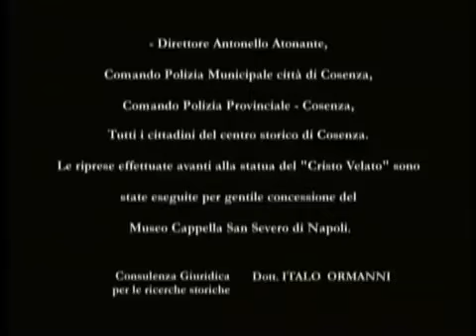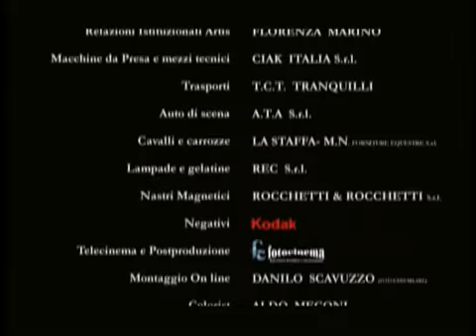Filme - São José Moscati, O Amor que Cura - Parte I (Dublado)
2007. Drama. Filme de Giacomo Campiotti. Este filme conta a história de Giuseppe Moscati, um médico ainda muito admirado na Itália pelo trabalho que fez com os pobres no final do século XIX e inicio do século XX, é um dos poucos leigos a ser canonizado pela Igreja Católica, tornando-se assim um santo. Veremos aqui sua trajetória e sua ajuda no tratamento de pessoas necessitadas em pela epidemia da Cólera, das que sofreram da erupção do vulcão Vesúvio e na condução das investigações que levaram a descoberta da insulina como cura para a diabetes.